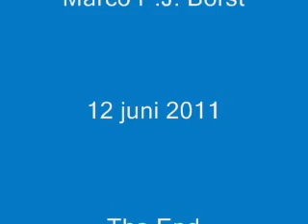Pikey het tuinjachtluipaard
Onze Oosters Korthaar kater Pikey in de achtertuin. Hij jaagt op vliegjes, muggen, mieren, spinnetjes, noem maar op. En uiteraard heeft 'ie oog voor de vogels.